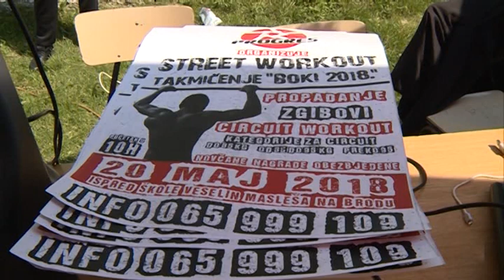22 05 2018 TAKMICENJE U FOCI ULICNA VJEZBA